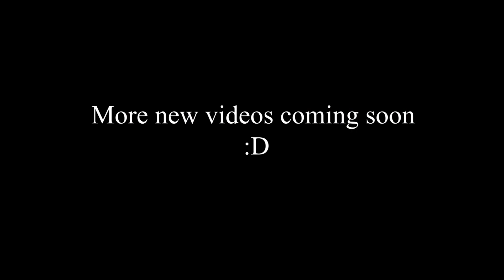Rodimus trying to be delicate after the death of Elita-1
Clussy fever, now laugh

Taking my time to upload so I can work on Transformers Expurgate